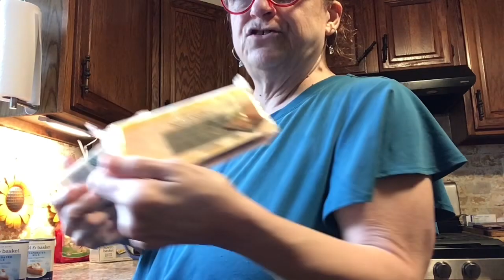MASKED UP, QUICK FARMERS MARKET. SHOP RITE PICK UP. GROCERY HAUL FOR NEEDED THINGS…groceryhaul